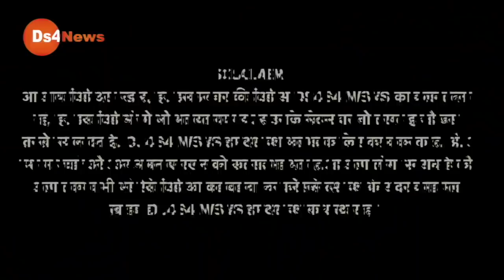Live: अभी-अभी की बड़ी खबर मोदी सरकार को लगा तगड़ा झटका, शाह की रैली हुई नाकाम!